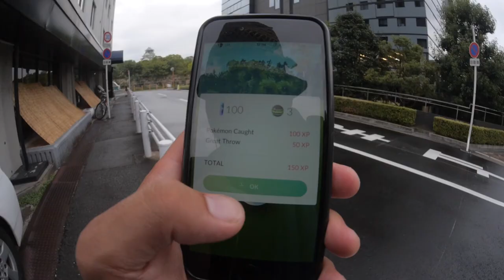POKEMON GO | TRAVEL WEEK: Catching Farfetch'd!!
You're gonna get a chance to fill that Kanto Pokedex, trainers!  Go get it!!!